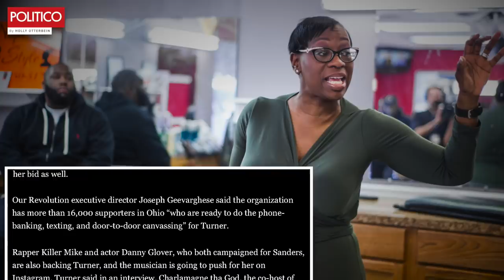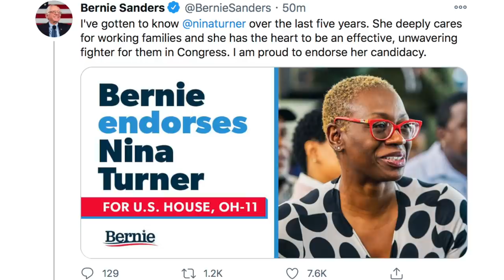Nina Turner Scores MAJOR Endorsements Immediately After Launching Campaign